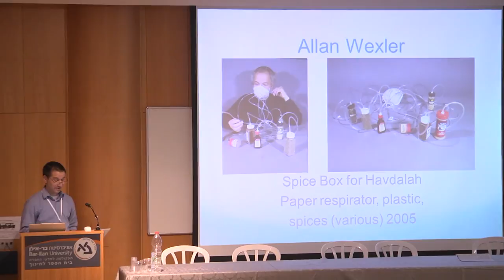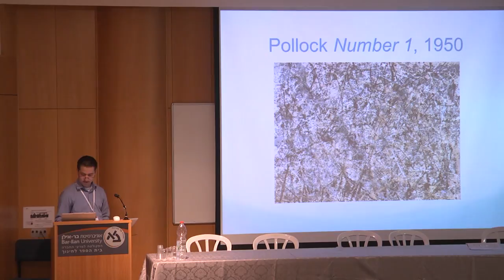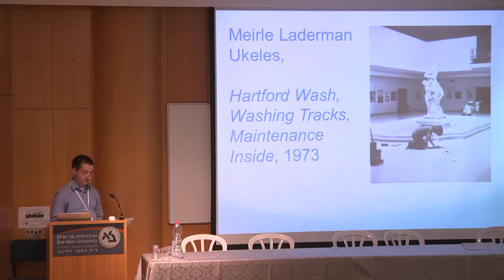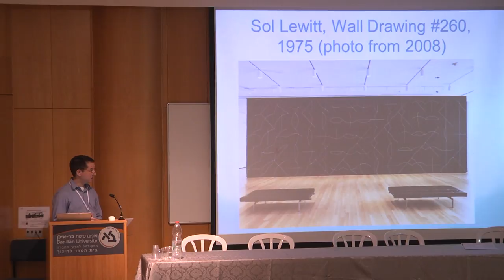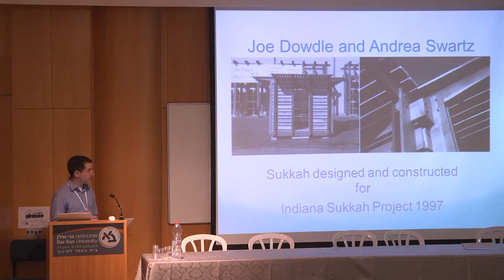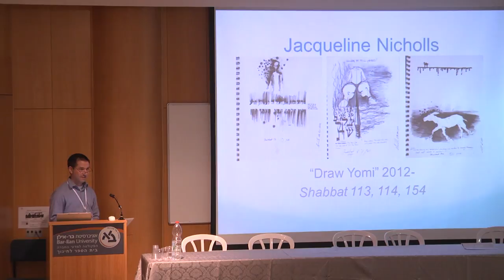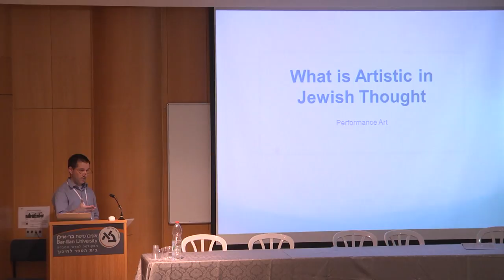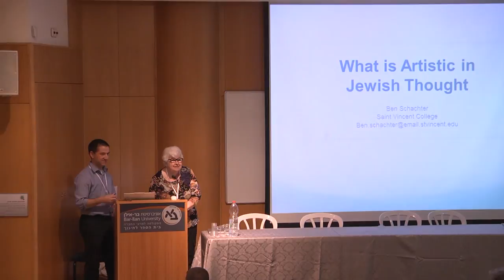What is Artistic in Jewish Thought? Turning the Question Around - Ben Schachter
"What is Artistic in Jewish Thought? Turning the Question Around", a lecture given by Ben Schachter, of Saint Vincent College, Pittsburgh, PA, during the conference:
Constructing and Deconstructing Jewish Art, held by Bar-Ilan University and the Israel Science Foundation in September 2015.